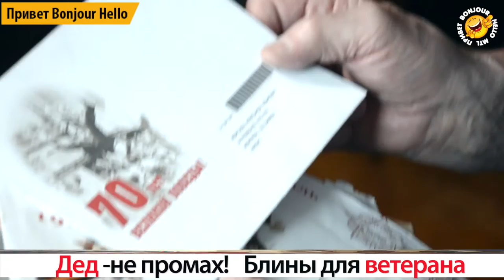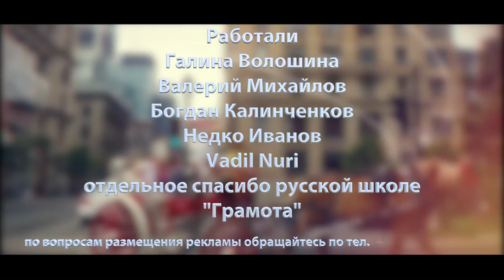Privet Bonjour Hello E17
17-я программа. Сегодня в программе - Монреаль захваченный блинами, канадское шоу ангелов и другие симпатичные новости